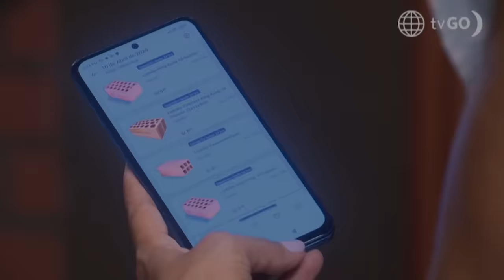Al Fondo Hay Sitio 11: Teresa no se resistió al baile de Gaspar (Capítulo n° 394)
¡DULCE VENGANZA!
Gaspar llegó a la casa de los Gonzáles con la intención de que Teresa lo vea bailando sensualmente 🤭. ¿Cómo reaccionó?